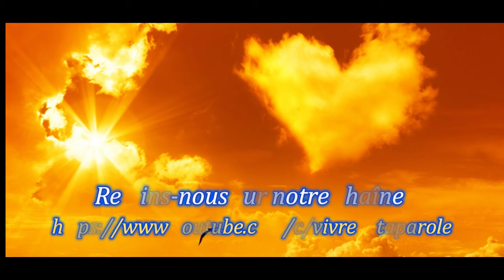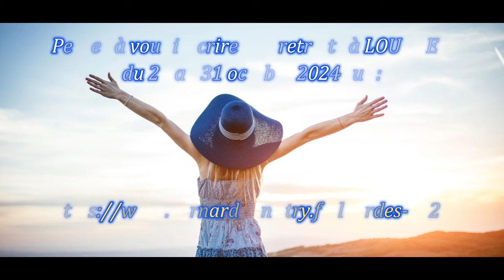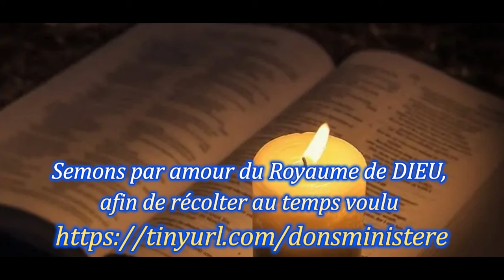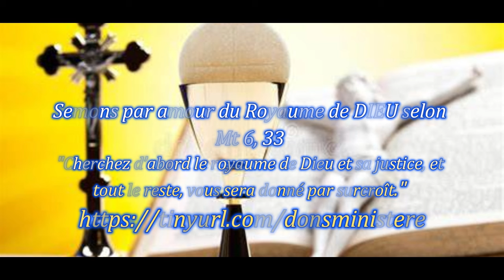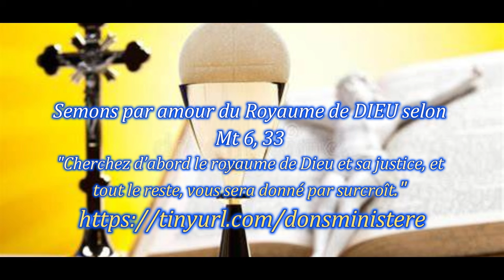7 MINUTES POUR JESUS, « Il va vendre tout ce qu’il possède, et il achète ce champ » Bernard DIHL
Évangile
« Il va vendre tout ce qu’il possède, et il achète ce champ » (Mt 13, 44-46)
Alléluia. Alléluia.
Je vous appelle mes amis, dit le Seigneur,
car tout ce que j’ai entendu de mon Père,
je vous l’ai fait connaître.
Alléluia. (Jn 15, 15b)

Jésus disait aux foules :
    « Le royaume des Cieux est comparable
à un trésor caché dans un champ ;
l’homme qui l’a découvert le cache de nouveau.
Dans sa joie, il va vendre tout ce qu’il possède,
et il achète ce champ.

    Ou encore :
à un négociant qui recherche des perles fines.
    Ayant trouvé une perle de grande valeur,
il va vendre tout ce qu’il possède,
et il achète la perle. »

ou encore

Texte de l'Évangile (Mt 13,44-46):
«Le Royaume des cieux est comparable à un trésor caché dans un champ; l'homme qui l'a découvert le cache de nouveau. Dans sa joie, il va vendre tout ce qu'il possède, et il achète ce champ.

»Ou encore: Le Royaume des cieux est comparable à un négociant qui recherche des perles fines. Ayant trouvé une perle de grande valeur, il va vendre tout ce qu'il possède, et il achète la perle».

Effectuez un virement bancaire sur le compte :
84850 CAMARET SUR AIGUES.